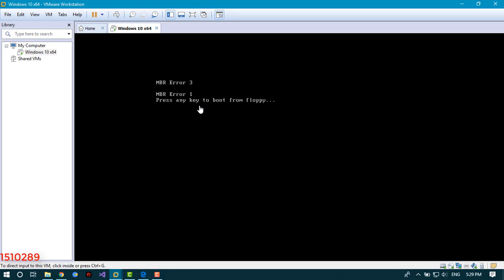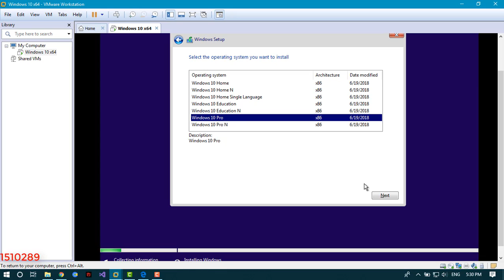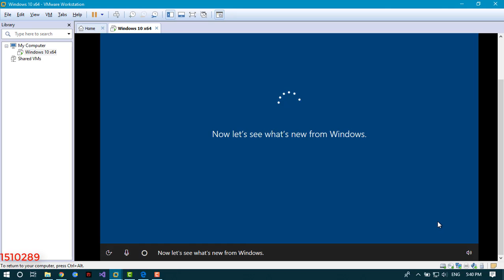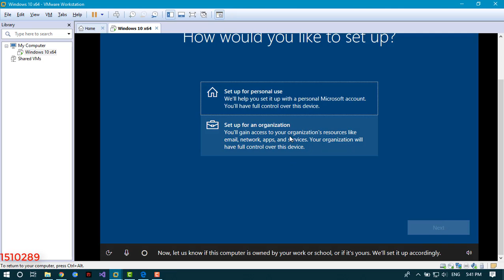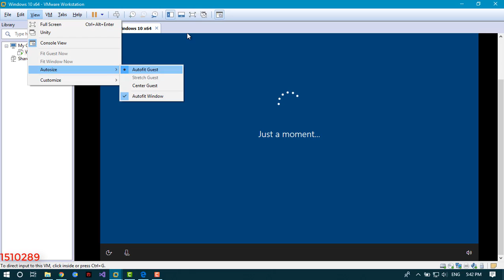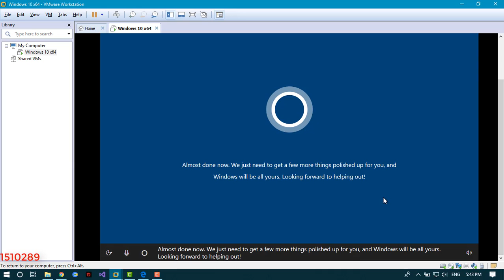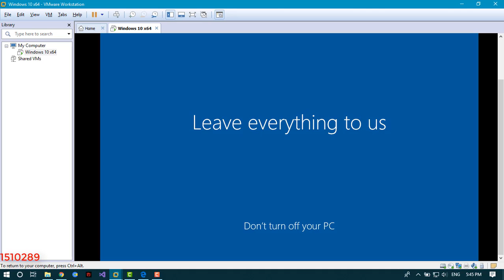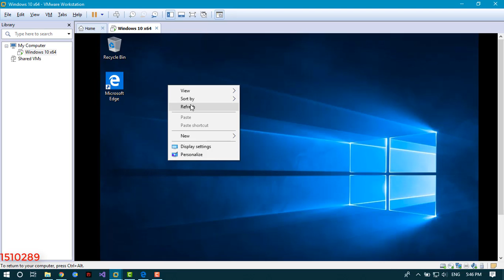LAB 1.4 : Cài đặt hệ điều hành Windows 10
-Các phần mềm khác lấy từ folder của thầy trên facebook lớp
By 1510289